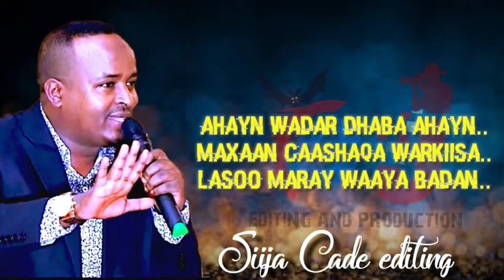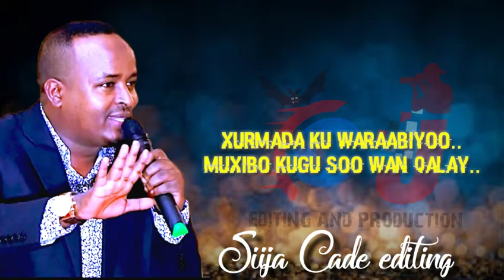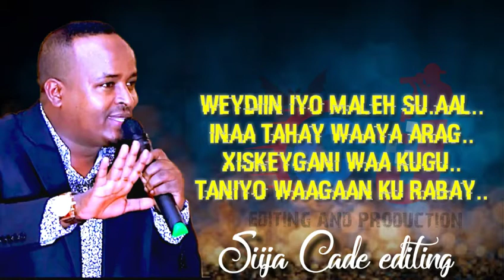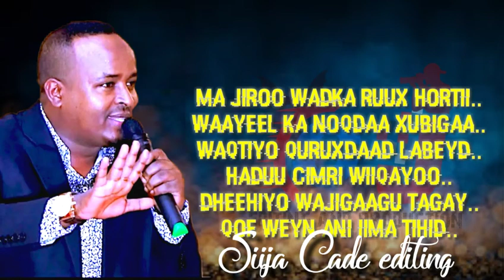Maxamed bk heestii qof weyn ani iima tihid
Siija cade editing digital studio mogadisho soomaalia